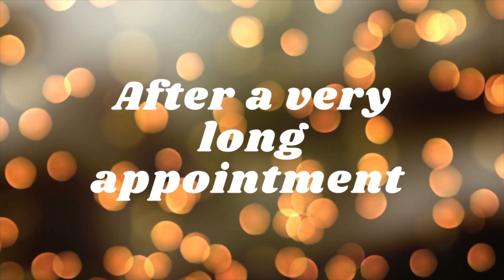Life update! Baby, House, Future... | Molly Moore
What has life got in-store for us?!

Mxlly.Moore

Mccormick796